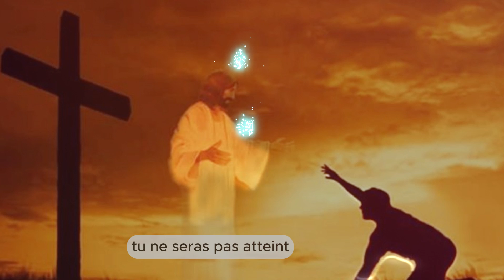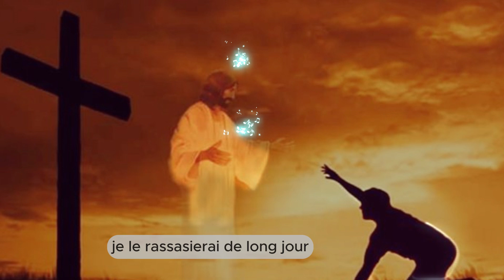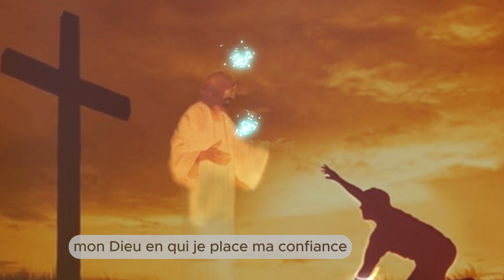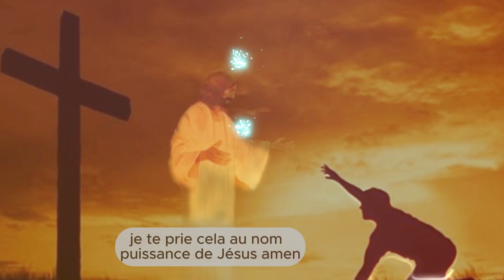Psaume 91_ Puissante prière pour briser les liens de maladie_ de délivrance_ briser la malédiction